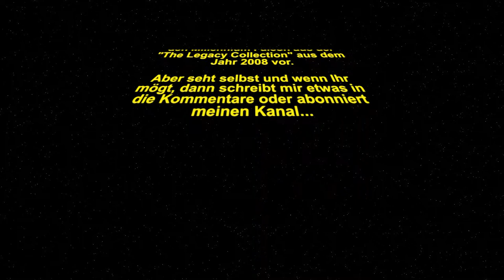Star Wars Millennium Falcon (BMF) - Review | Hasbro Legacy Collection TLC, 2008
In diesem Video möchte ich euch den Big Millennium Falcon (BMF) mit Chewbacca und Han Solo vorstellen. Dieses Modell, zu Recht als "Groß" titulierte Fahrzeug, hat mich als Star Wars Fan wirklich beeindruckt, und ich freue mich darauf, euch die faszinierenden Details und Funktionen dieses Models zu zeigen. Lasst uns in diesem Review gemeinsam einen Blick darauf werfen.

Bezeichnung ► Big Millennium Falcon (BMF)
Toyline ► The Legacy Collection (TLC)
Hersteller ► Hasbro
Release-Datum ► 2008
Art ► Raumschiff (Vehikel) mit Action Figur Han Solo und Chewbacca
Film ► Star Wars Saga

Dieses Video wurde als Ersatz für die Videos
hergestellt. Nun neu und verbessert in HD 😉😎

▬▬■  Inhalt  ■▬▬
0:00 Titelsequenz
0:42 Willkommen
0:55 Ein Überblick
1:20 Von Außen
2:02 Musik... Och Nö!
2:20 Detailaufnahmen
4:37 Das Triebwerk
5:18 Das Interieur
6:18 Sounds
7:35 In Gänze
8:06 Auf Wiedersehen!